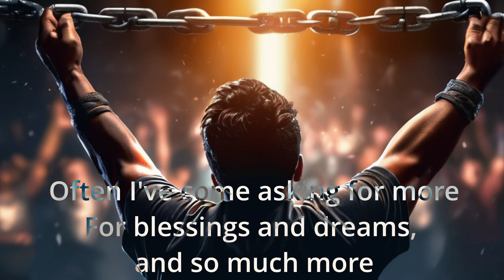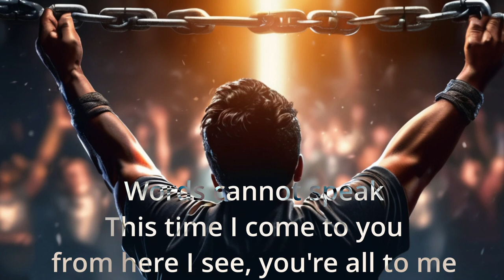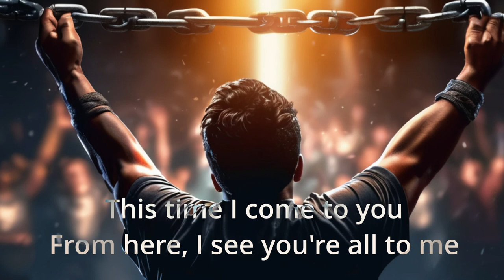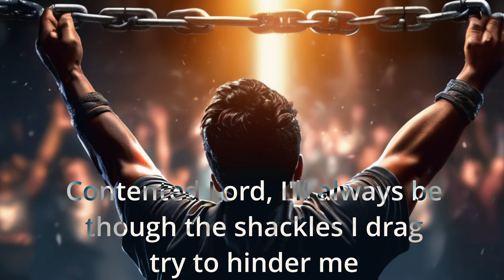This Time-Lyric Video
This is a Christian song by Tim Atterberry. This represents one of the songs sound designed to Blend elements of pop, rock, and alternative medium pace music. with electronic accents and  dynamic vocals, as a prompt in Suno, lead vocal is a AI trained clone. The cover design by Canva and Stylar. It has its artifacts and created background vocals, but makes it affordable and possible to demonstrate his song writing to the world.